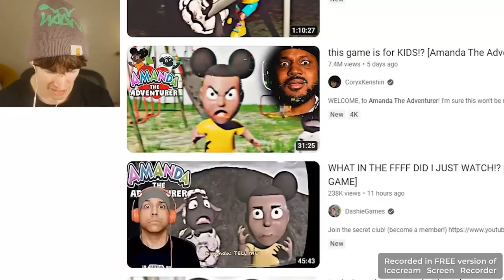part 1 i watch flamingo